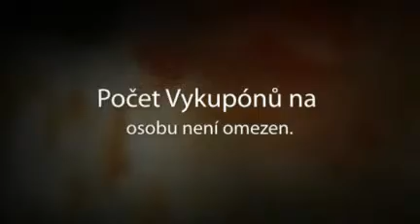Skvělá nabídka 2x libovolná pizza dle vašeho výběru!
Jen 99Kč za DVĚ libovolné pizzy dle vlastního výběru v restauraci Zvonírna!